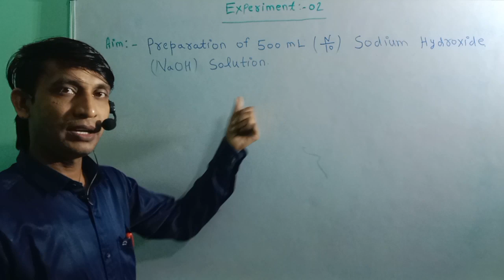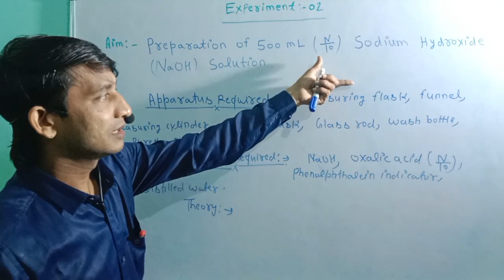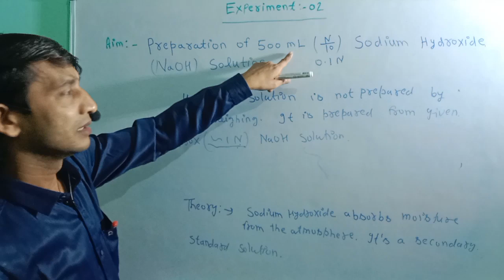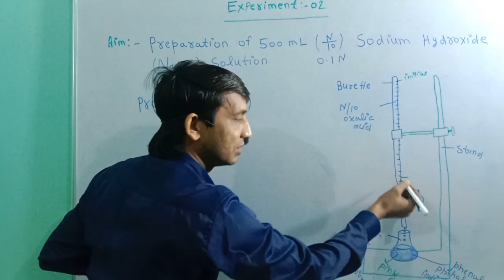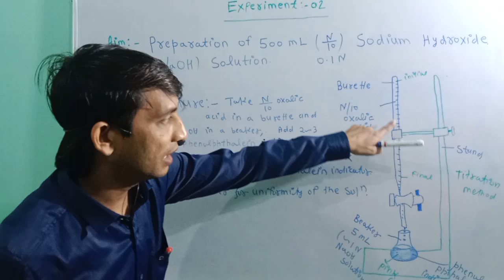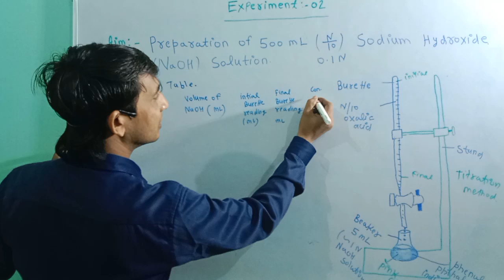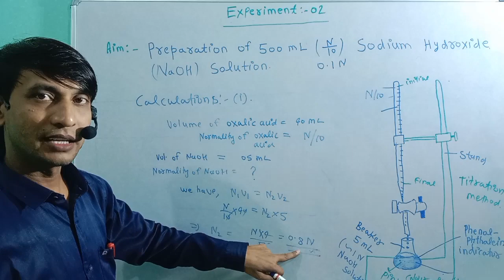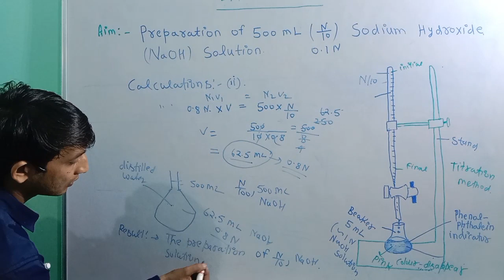PREPARATION OF 500 mL (N/10) SODIUM HYDROXIDE (NaOH) SOLUTION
For All Chemistry students